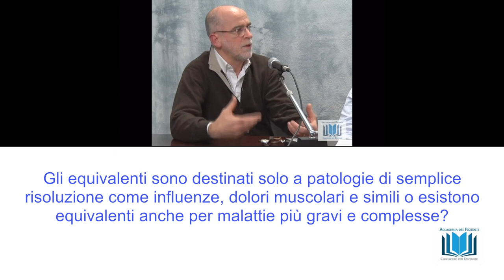13 Esistono equivalenti anche per malattie piùgravi e complesse?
Gli equivalenti sono destinati solo a patologie di semplice risoluzione come influenze, dolori muscolari e simili o esistono equivalenti anche per malattie piùgravi e complesse? webinar "I farmaci equivalenti" rispondono alle domande il dott Luigi Santoiemma e il prof Pierluigi Navarra